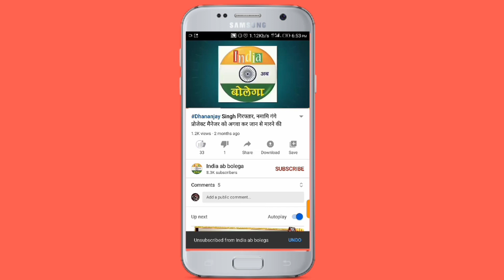जानिए जफराबाद BJP प्रत्याशी डॉ० हरेंद्र प्रसाद सिंह का राजनीतिक सफर!